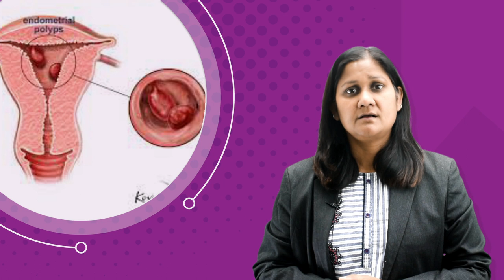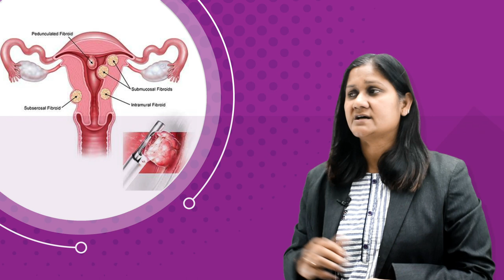बच्चेदानी के अंदर polyp - क्या होता है ? क्या इलाज करें ? Endocervical Polyp | Dr Sushila Saini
किसी भी महिला को यूट्रीन पॉलीप (Uterine Polyp) हो सकती है, सामान्यतः यह गर्भाशय के अंदर ही होती है, लेकिन कभी-कभी योनि में गर्भाशय (गर्भाशय ग्रीवा) के मुंह पर ही हो जाते है। गर्भाशय पॉलीप ज्यादातर उन महिलाओं में होते है जो रजोनिवृत्ति (Menopause) से गुजर रही है या इसे पूरा कर चुकी है, हालांकि आजकल कम उम्र की महिलाओं को भी पॉलीप हो जाती हैं। गर्भाशय पॉलीप गर्भाशय की आंतरिक दीवार से जुड़ी सतह है, जो बढ़ जाती है। गर्भाशय (एंडोमेट्रियम) की लाइन में जब कोशिकाएं एक सीमा से अधिक बढ़ जाती है तो ये एंडोमेट्रियल पॉलीप बन जाती है। ये पॉलीप आमतौर पर नॉन-कैंसरस होती है। हालांकि इनमें कुछ कैंसरस भी हो सकती है या बाद में कैंसर में भी बदल सकती है। गर्भाशय पॉलीप आकार में कुछ मिलीमीटर की होती है, लेकिन तिल के बीज से बड़ी नहीं होती। हालांकि कुछ केस में गोल्फ बॉल के आकार जितनी बड़ी भी होती है। यह किसी बड़े आधार या पतली डंठल के जरिये गर्भाशय की दीवार से जुड़ जाती है।